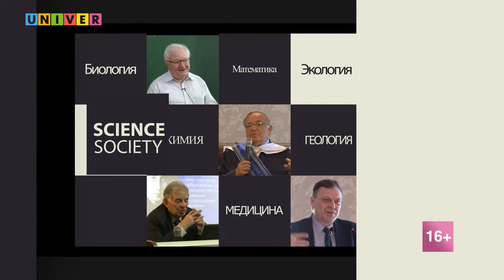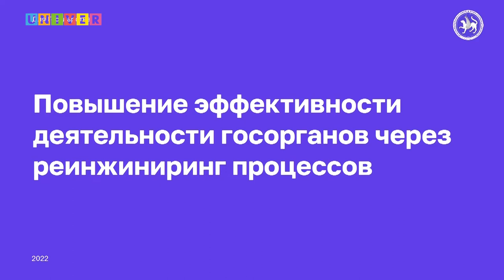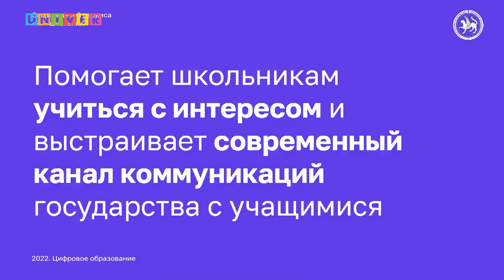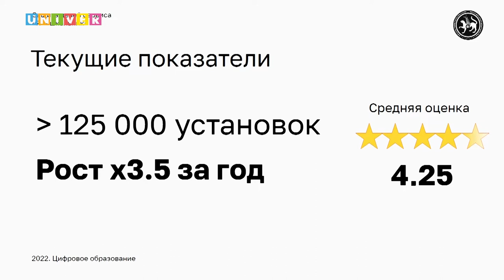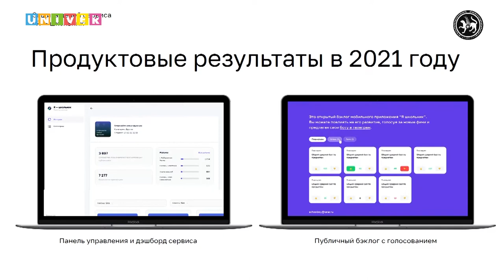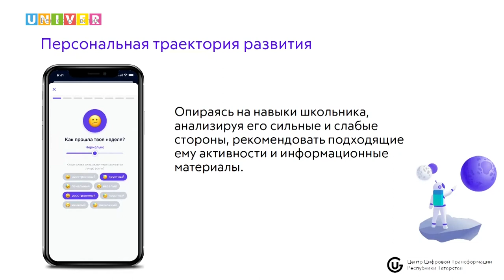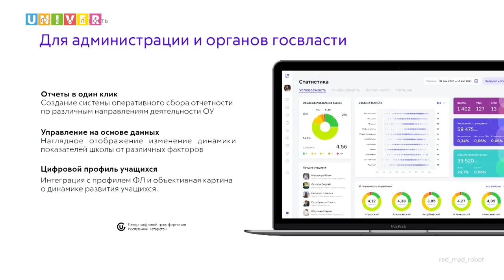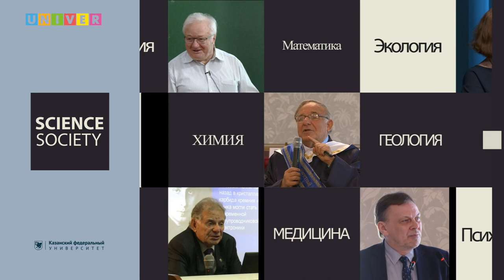Лекция: " Цифровая трансформация и продуктовый подход в госпроектах". Булат Габдрахманов